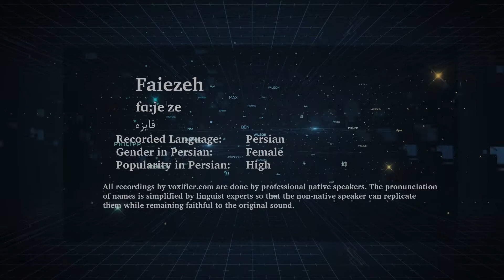How to Pronunce Faiezeh (فایزه) in Persian (Farsi) - Voxifier.com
This is the Persian (Farsi) pronunciation, gender, and phonetics recording of the name Faiezeh (فایزه). The same name may exist in other languages with different pronunciations.